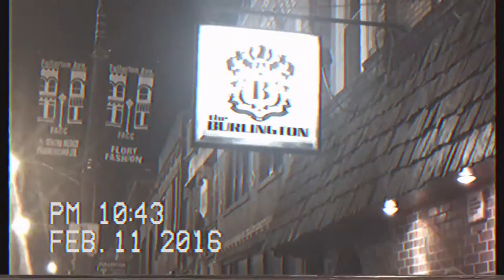Peasantry LIVE at the Burlington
Peasantry blazes through three hit songs: Wisdom Teeth, Difficult, and Evil Company. Shot by Andrew Halliday 2/11/2016